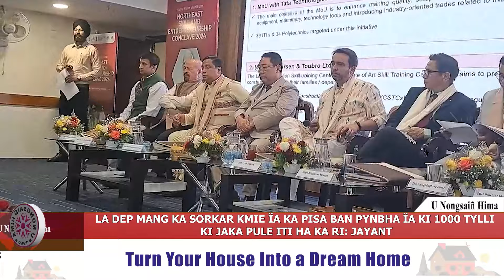LA DEP MANG KA SORKAR KMIE ÏA KA PISA BAN PYNBHA ÏA KI 1000 TYLLI KI JAKA PULE ITI HA KA RI: JAYANT